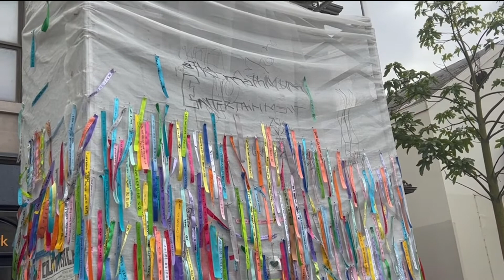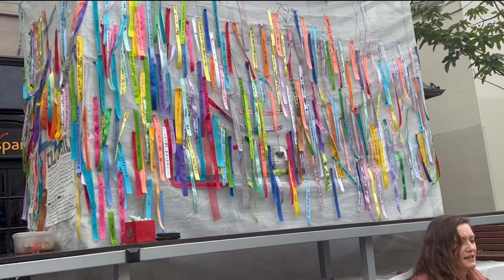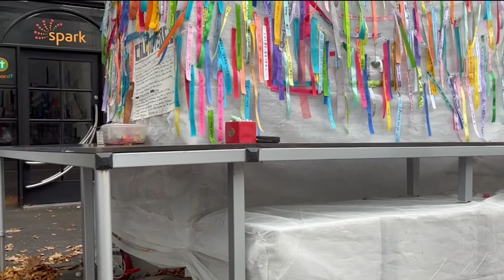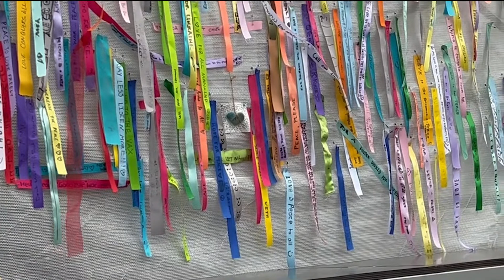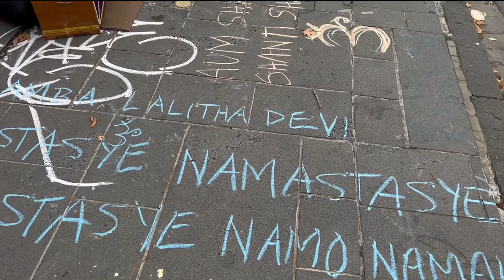CALL to PEACE: Claire James performance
Claire James performance at Call to Peace monument by Nina Sanadze in South Melbourne on 1st of May 2022.